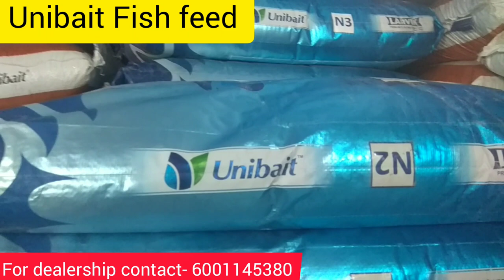Unibait - A high quality premium fish feed | 6001145380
Unibait feed , A high quality premium fish feed 🐟

Musician: @iksonmusic